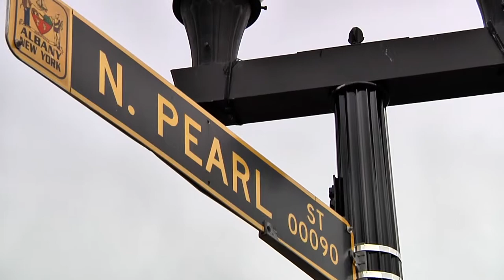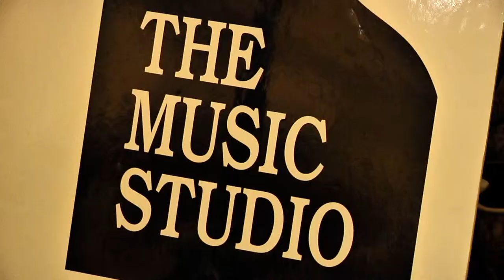MS Kids Play Me Im Yours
Palace Theatre, Albany NY
Play Me, I'm Yours Opening